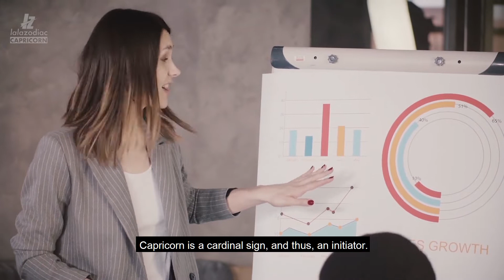How to Win the Heart of a Capricorn Woman?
The Capricorn woman is formidable and has her own agenda. She respects confidence and those that go after what they want with no excuses. Cappy women have a public face that allows them to be successful on a large scale. They present themselves as strong leaders, often taking roles as the backbone of their communities or other spheres.

Capricorn is a cardinal sign, and thus, an initiator.  It takes a confident lover to win her respect and her heart. It takes time to enter her private life or win her discriminating heart.  Capricorn in love is tradition-minded, sensible with a surprisingly dirty mind.

She's the least likely to fall into romantic delusions about who you are, or who she is. That kind of sober perspective makes her cautious in love. She takes her own sweet time and will resent being rushed into anything. She carefully considers what she'll invest in, before opening her heart. She wants to know you're worthy...